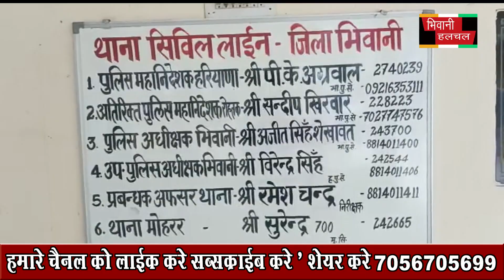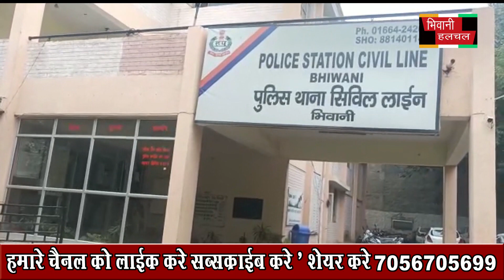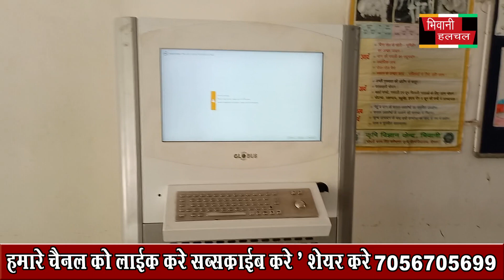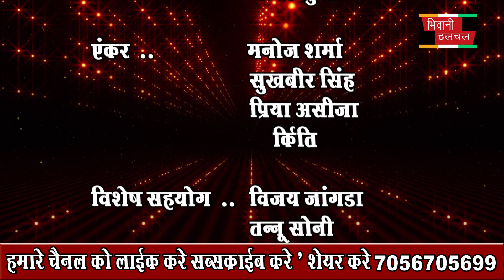29 june 2022 news